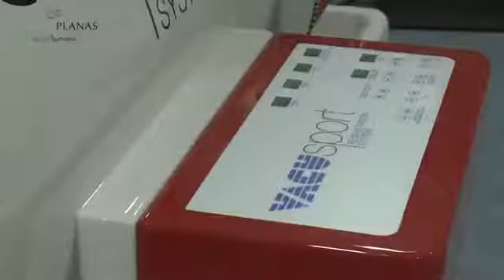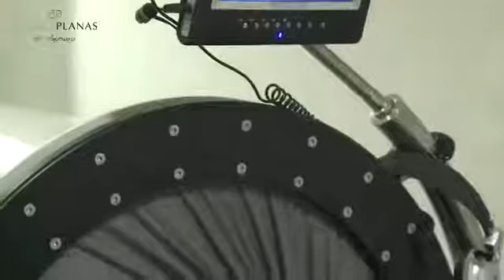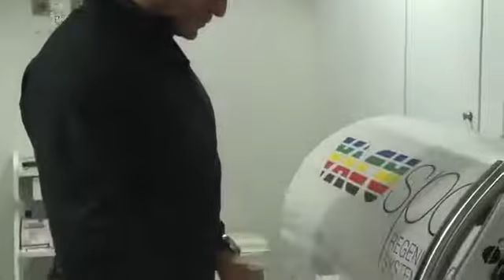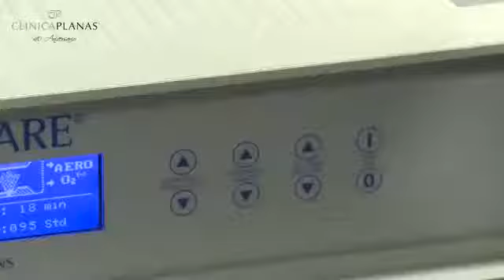VACUSPORT /WEYERGANS AS/ - Clinica Planas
VACUSPORT /WEYERGANS AS/  - Clinica Planas – восстановление спортсменов
Luis Perea - Planas Clinic in Barcelona.
Луис Переа – Клиника Планас в Барселоне.